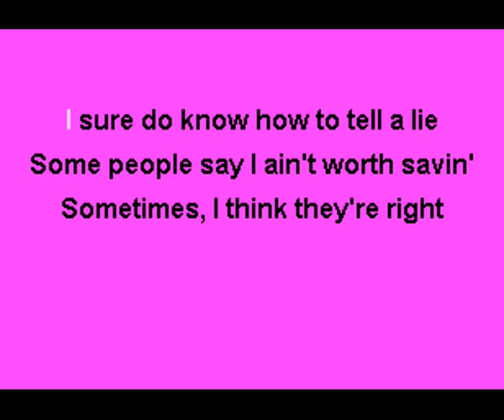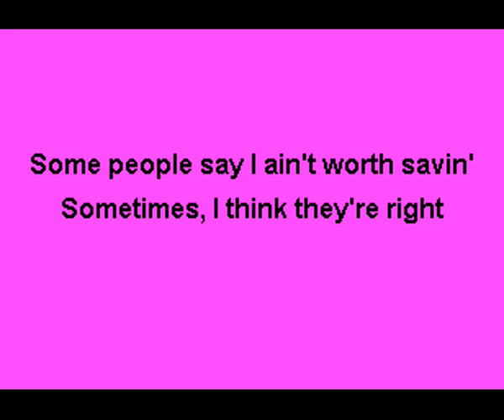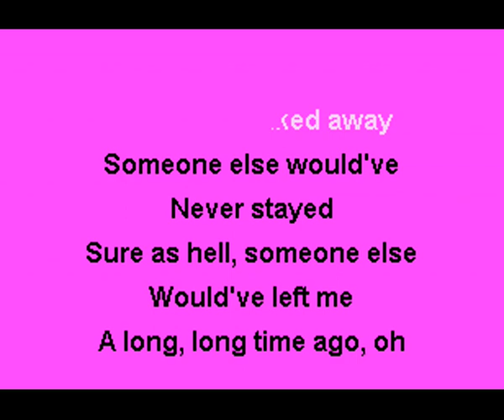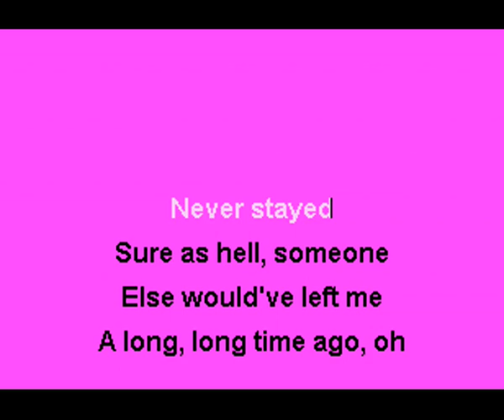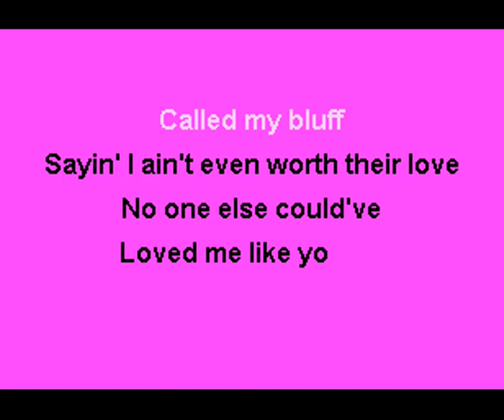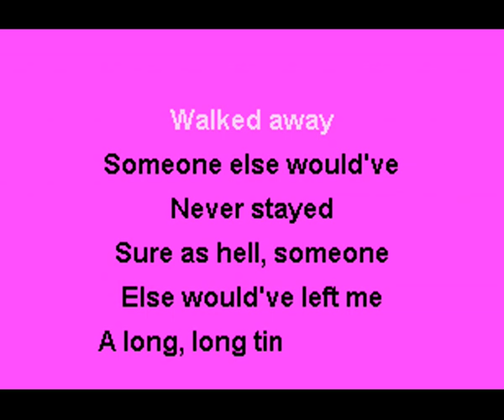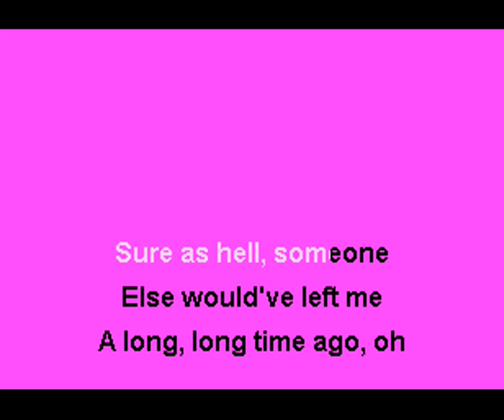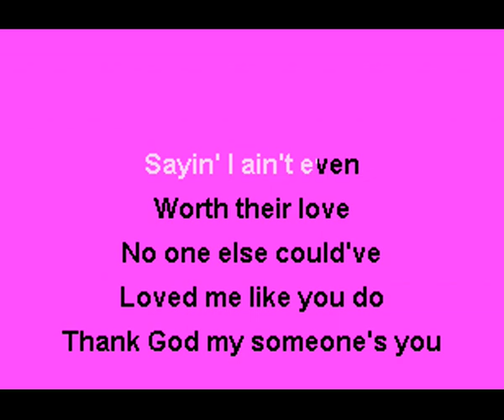Aaron Lewis Someone Karaoke